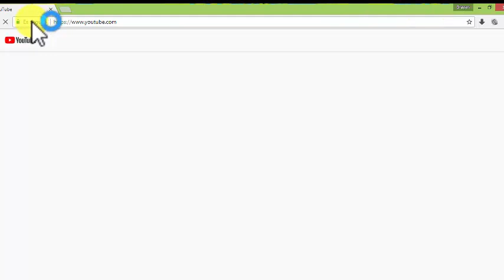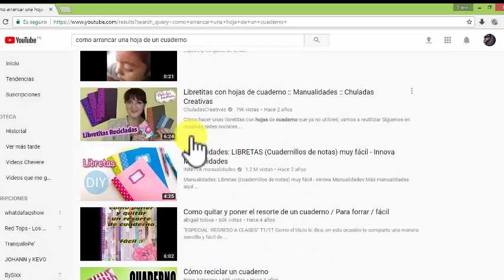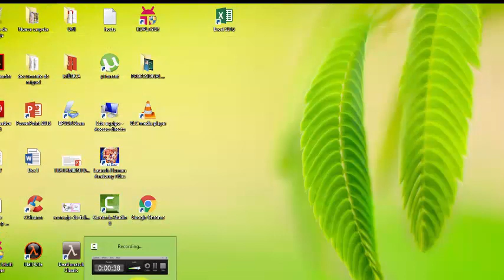LO QUE NO SABIAS DE YOUTUBE !!!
El sitio web dedicado a compartir videos Youtube, comenzó a funcionar en febrero de 2005, cambiando el internet para siempre.
Existe un axioma que dice que el 30% inicial de cada video corresponde a una introducción sin mucho contenido importante. A éste se le llama “constante de Wadsworth“. Y, como nuestros amigos de Google son muy simpáticos, diseñaron esta herramienta que nos ayuda a saltar ese período y llegar directo a lo importante.

Sólo debes escribir “&wadsworth=1” al final de la URL.